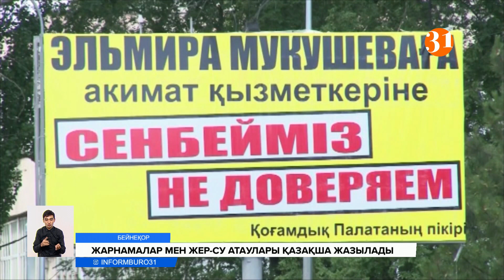Енді елді-мекендердің тарихи атаулары тек қана қазақ тілінде жазылады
Енді елдімекендердің тарихи атаулары тек қана қазақ тілінде жазылады. Бүгін Мәжіліс депутаттары «Қазақстан Республикасының кейбір заңнамалық актілеріне көрнекі ақпарат мәселелері бойынша өзгерістер мен толықтырулар енгізу туралы» Заңының жобасын екінші оқылымда мақұлдады. Сенат құптап, Президент қол қойған күннен бастап "Созақ", "Ақыртөбе", "Сайрам", "Жыңғылды" секілді тарихи атаулардың барлығы қазақша жазылады.
Мемлекеттік емес ұйымдардың бланкілері мен маңдайшалары, жол белгілеріндегі жазбалар, дүкендер мен ғимараттың иелері хабарландыруды, жарнама мен баға көрсеткіштерін де тек мемлекеттік тілде жазуға міндетті. Тағы бір маңыздысы тамақтану орындарындағы ас мәзірі де қазақша көрсетілуі керек. Тек қажеттілік болған жағдайда ғана орыс немесе басқа тілде жазуға рұқсат. Көрнекі ақпараттық мәтінді жазар кезде азаматтар "Тіл туралы" заңның талаптарын қатаң сақтауға міндетті.
БЕРІК ӘБДІҒАЛИҰЛЫ, ҚР Парламенті Мәжілісінің депутаты:
– Мемлекеттік емес ұйымдардың бланкілері мен маңдайшаларын мемлекеттік тілде, қажет болған кезде орыс тілде жазуға, жол белгілеріндегі жазуларды мемлекеттік тілде жазуға бағытталған түзетулер енгізілді.